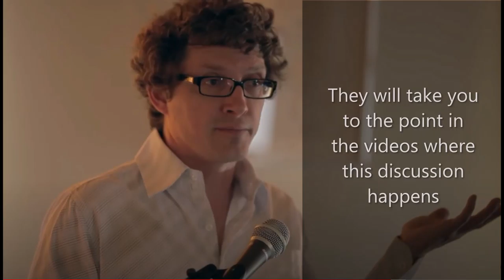Q&A Topic - Critical Thinking Skills for Combating Religion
1)  From 2014 talk titled:  "Testing Religion Claims with Science and History"